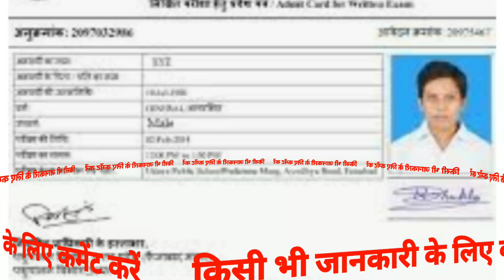DSSSB TGT, PGT & Various Teaching Posts Admit Card 2020 | DSSSB TGT PGT Admit Card 2021 Download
नमस्कार दोस्तों आज आपको बताने वाला हूं कि आप अपना एडमिट कार्ड अपने मोबाइल से कैसे डाउनलोड करके चेक कर सकते हैं और जानकारी प्राप्त कर जय हिंद

How to Download DSSSB TGT PGT Admit Card 2021

DSSSB Various Post Advt No. 04/2020 Admit Card 2021